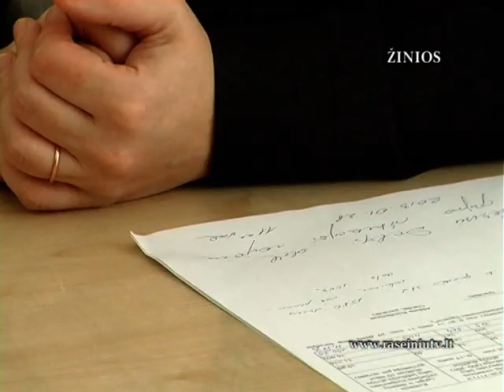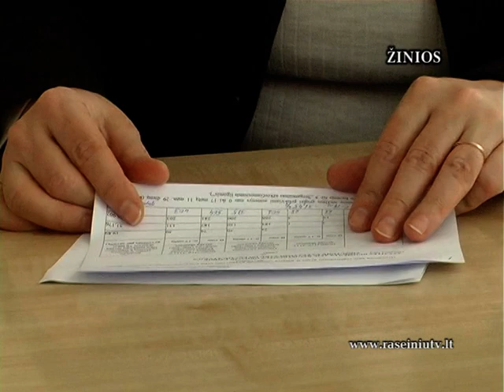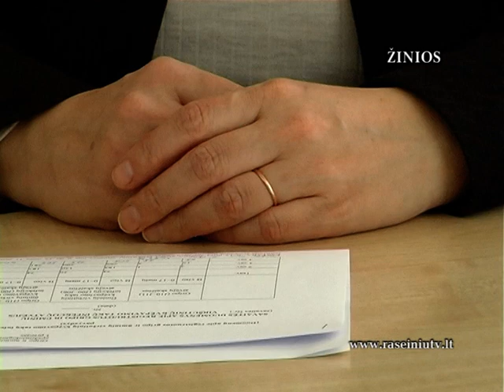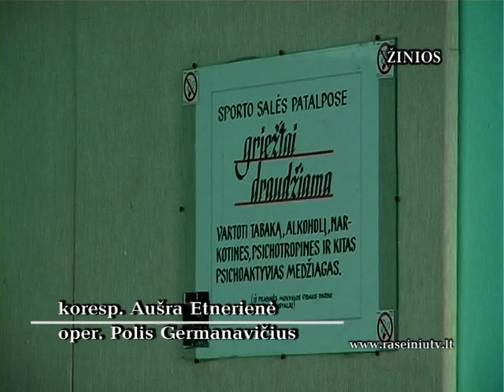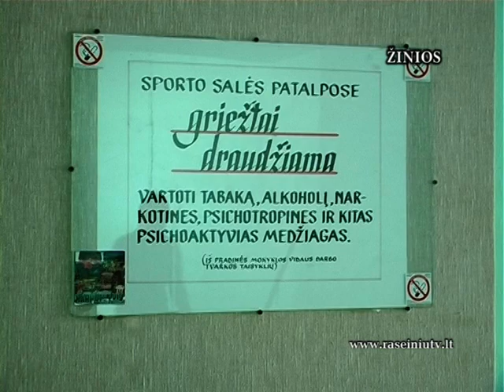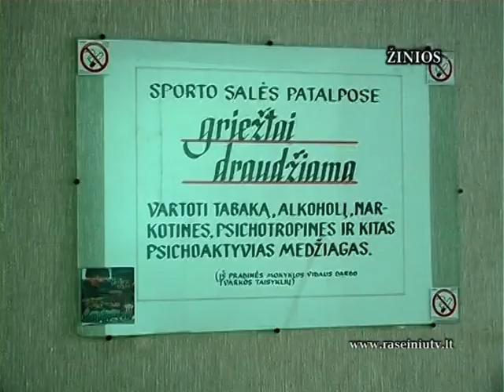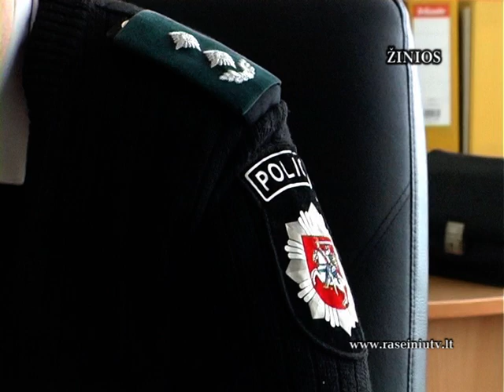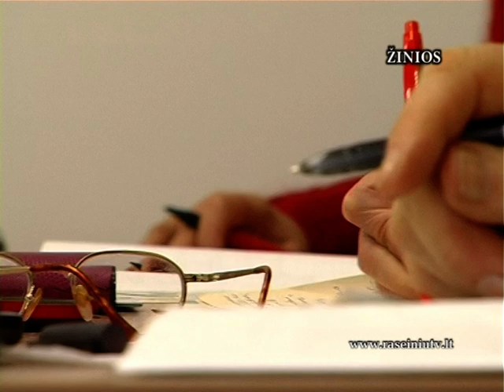Raseinių krašto žinios 2013 01 29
RRaseinių krašto televizija. Raseinių krašto žinios 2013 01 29